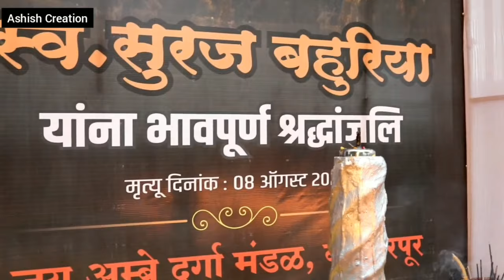Candle March Suraj Bhauriya Miss You Bhai 16-08-2020 @ Ballarpur